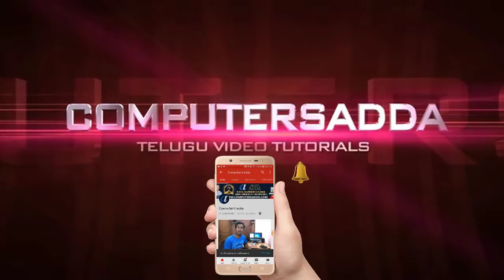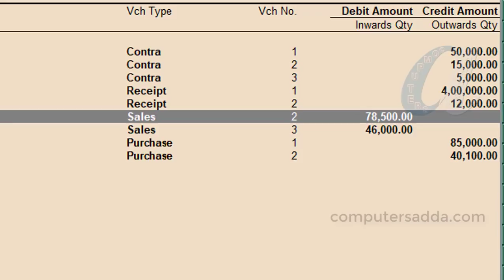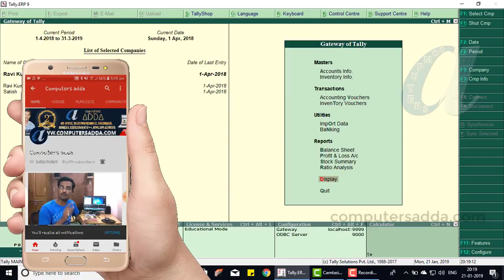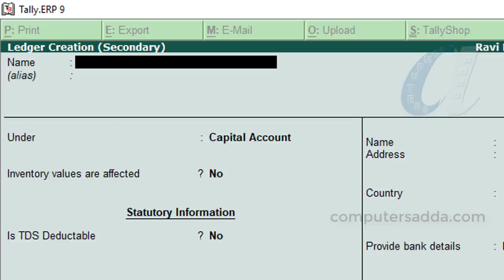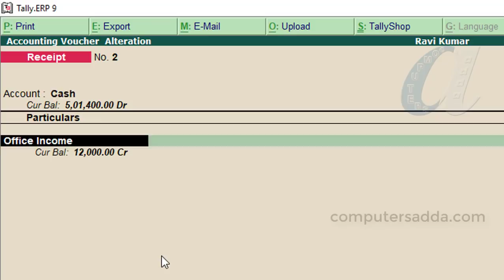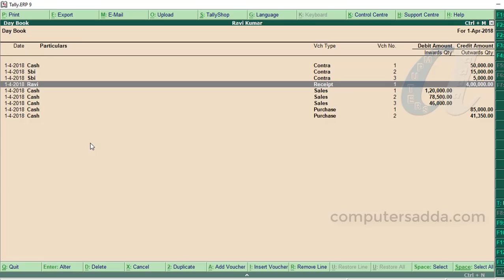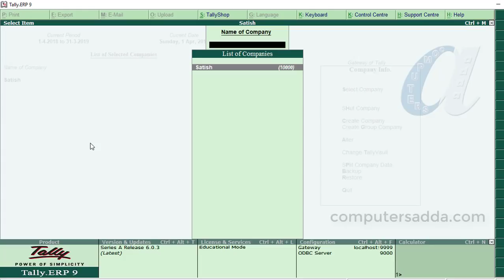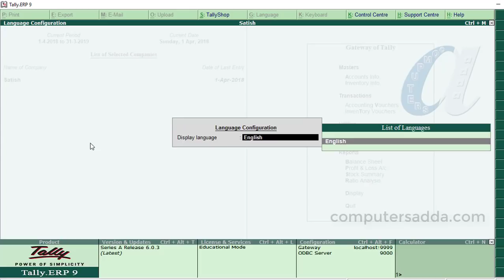Most Important Shortcuts in Tally in Telugu || www/.computersadda.com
Tally 25 Shortcut Keys in Telugu:-
DVD Packages
More Computer Courses Videos Links in below
Ms-Word in Telugu with in 5 Hours
Tally in telugu with in 6 hours
PHotoshop in Telugu with in 7 Hours
Pagemaker in telugu  with in 4 hours
30 Excel Formulas with in 1/2 hour